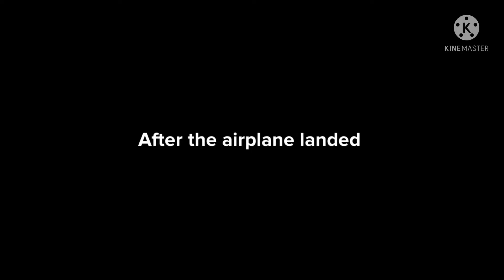THE BIG HOUSE MOVIE